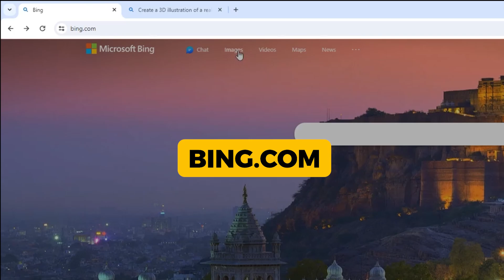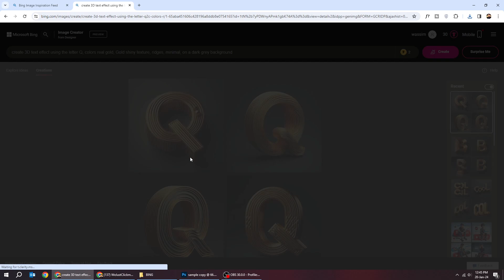Generate 3D Typography in Seconds for FREE!!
Prompt :
create 3D text effect using the letter B, colors real gold, Gold shiny texture, ridges, minimal, on a dark grey background.

In this tutorial, I will show you how to Generate 3D Typography in Seconds for FREE using Microsoft Bing.